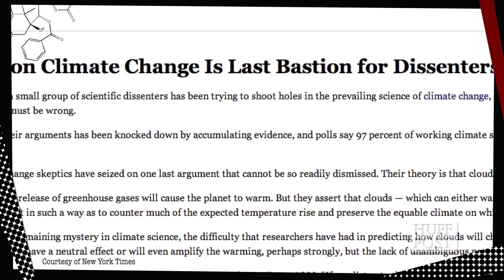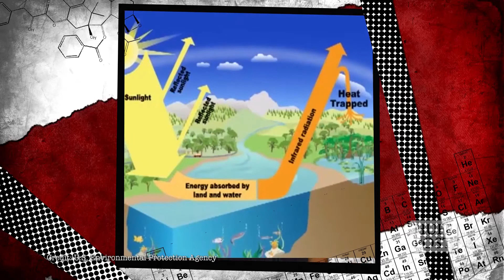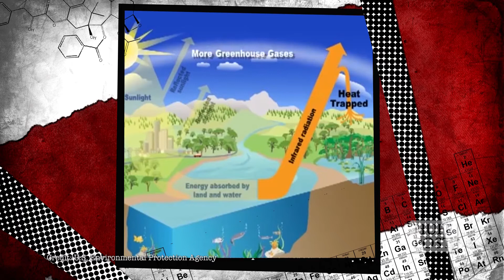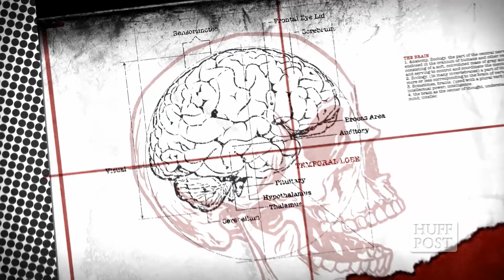What Role Do Clouds Play In Climate Change?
HuffPost Science's Jacqueline Howard reveals how clouds still have climate scientist's scratching their heads.

HuffPost Science invites you to join the discussion with top scientists covering the latest news in spaceflight, brain/body research, evolution, and the influence of science on culture.